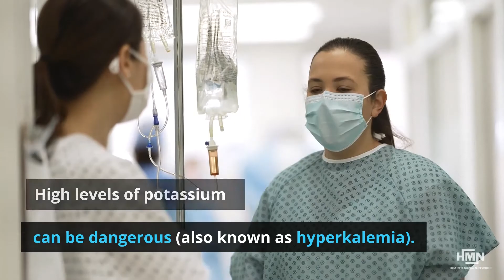Testing for High Potassium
If you have high potassium (hyperkalemia) – or are at risk for getting it – talk to your doctor about getting tested and the various options you have to manage your potassium levels.